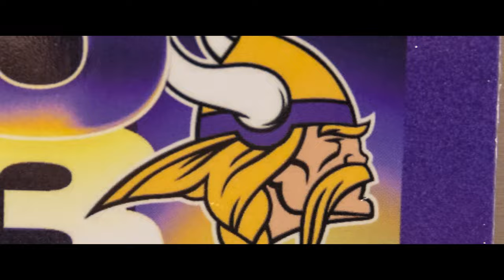Vikings Game Trailer Volume I: One Tough Voyage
Watch the Week 1 Game Trailer as the Minnesota Vikings get set to open the 2023 NFL season by hosting the Tampa Bay Buccaneers.